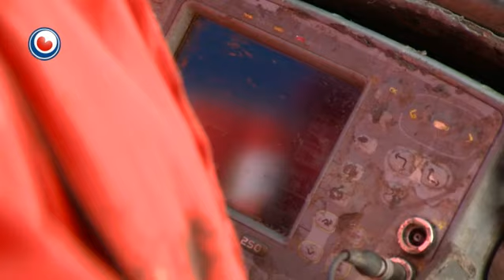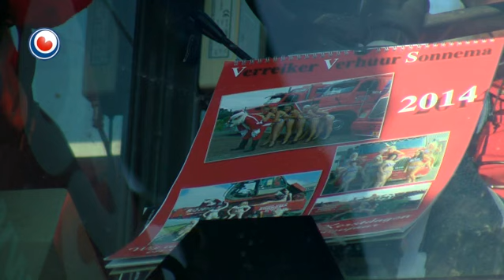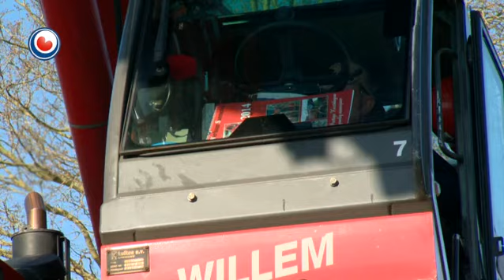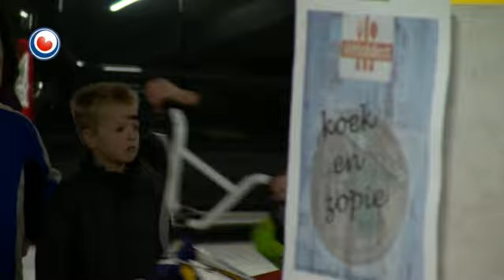Hea! fan 7 maart 2014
De stasjonsbrêge yn Frjentsjer krijt in medysk ûndersyk en Willem Sonnema lit mooglik hearre wa't de echte sjongende kraanmasinist is.

Op 10 maart wurdt de nije parkeergaraazje yn Drachten offisjeel yn gebrûk nommen, mar hjoed kin it publiek der al foar it earst yn. Der is foar twa dagen in boartersparadys fan makke en der kin fytst en reedriden wurde troch de bern.